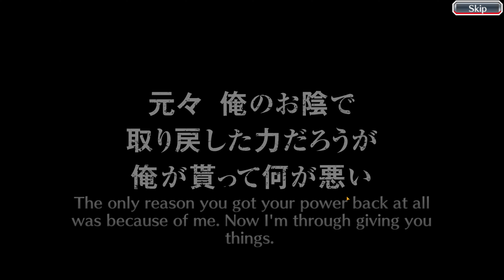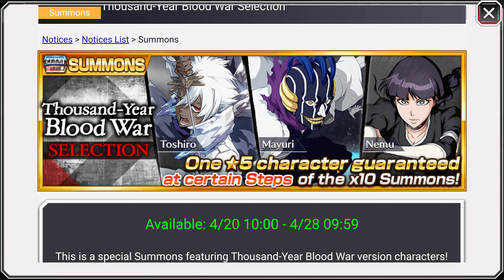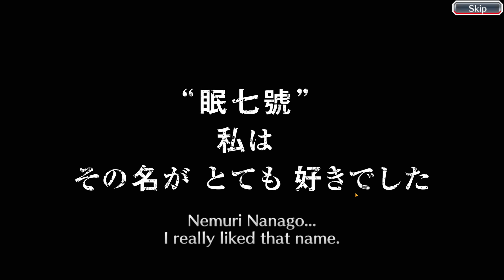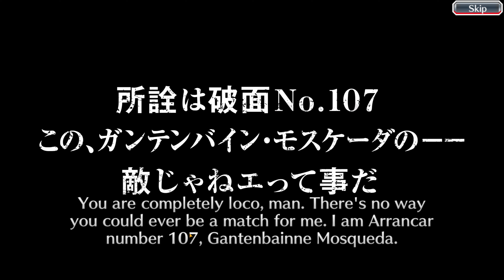Bleach: Brave Souls - Fierce Battle & Thousand-Year Blood War Summons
Nicee.